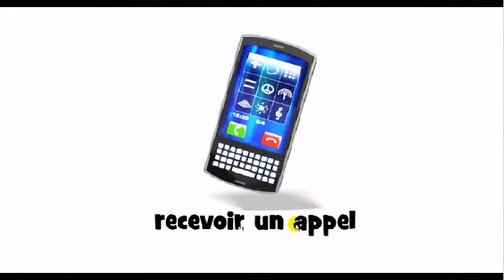Cómo pronunciar # recevoir un appel